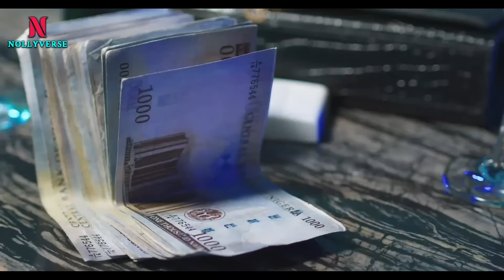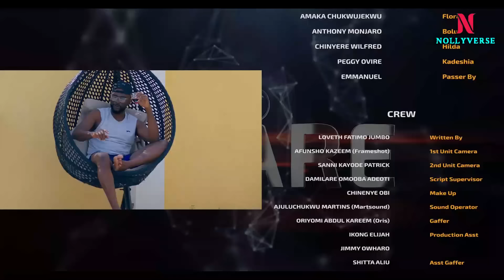A GENTLEMAN'S HEART - MAURICE SAM, UCHE MONTANA, PEGGY OVIRE - LATEST NOLLYWOOD MOVIES 2024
2024 EXCLUSIVE NOLLYWOOD NIGERIAN MOVIES

SNARE